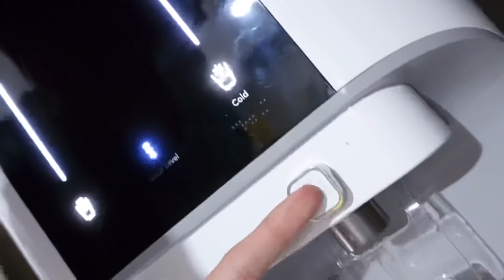24 JAM JADI ADIK YANG BAIK 🤣 AQILZULKIFLEE JAHAT 😭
Follow Instagram  AKIDDOS
Tag IG story @AKIDDOS